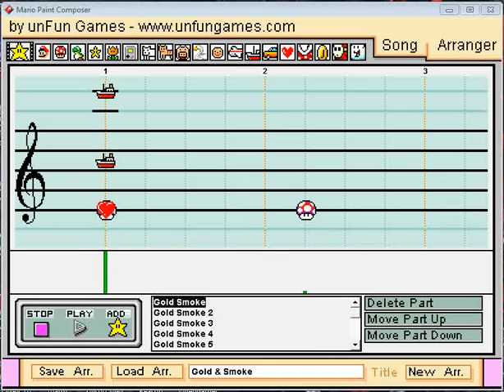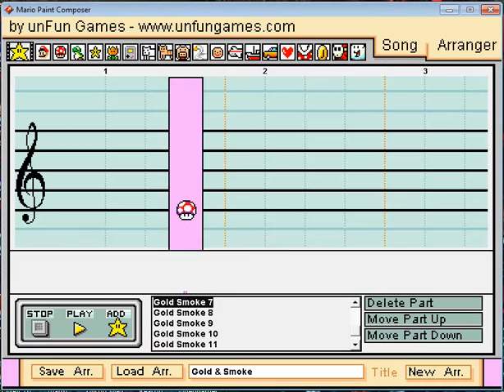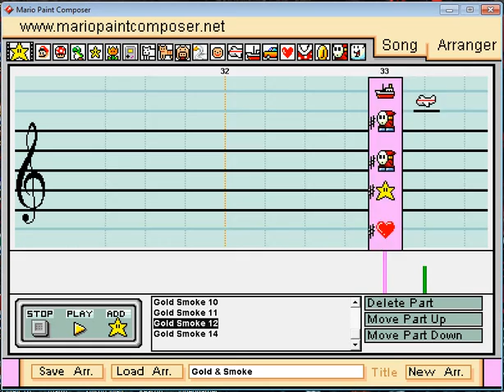Mario Paint - "Gold & Smoke" (Goldust & Cody Rhodes WWE Theme)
The combined themes for the brother tag team.